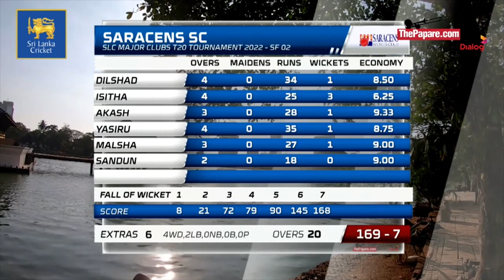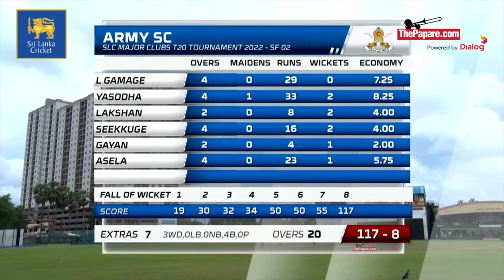HIGHLIGHTS - Army vs Saracens | SLC Major Clubs T20 Tournament 2022 - Semi Final 02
Sri Lanka Army Sports Club will take on Saracens Sports Club in a Semi Final 02 encounter of the SLC Major Clubs T20 Tournament 2022 on the 15th of June at P. Sara Oval Grounds, Colombo.